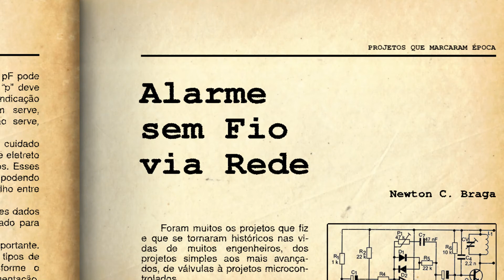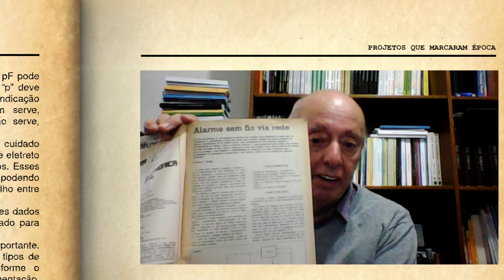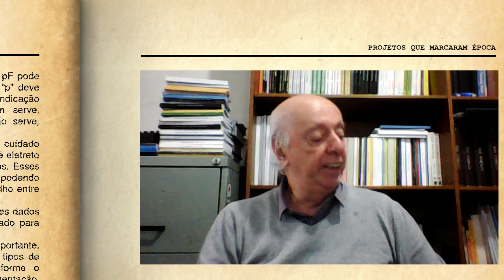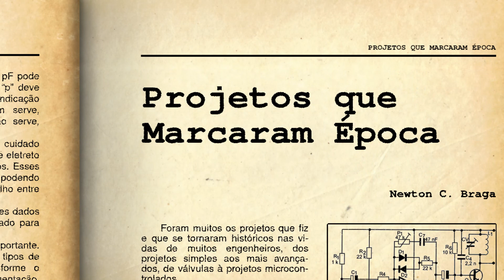Alarme sem fio via rede (VAM140)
Numa época em que não havia aplicativos pela interne, placas LoRa e outras que facilitavam a implantação de dispositivos sem fio (IoT), a elaboração de um alarme que enviasse sinais para um dispositivo distante sem usar fios comuns era um desafio. Assim, publicamos com sucesso na edição 6 da Revista Eletrônica Total de 1988 um alarme sem fio via rede de energia. É dele que tratamos neste artigo.

LINKS
Alarme sem fio via rede (ART1679)